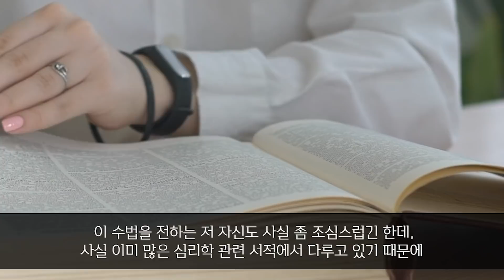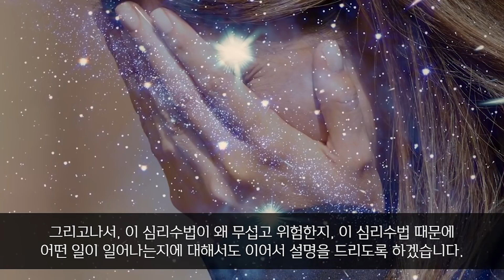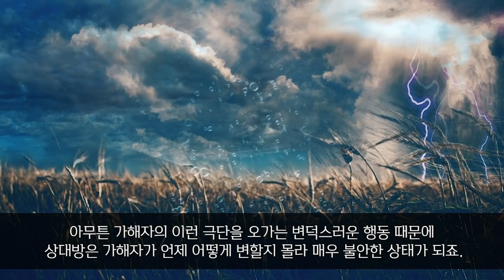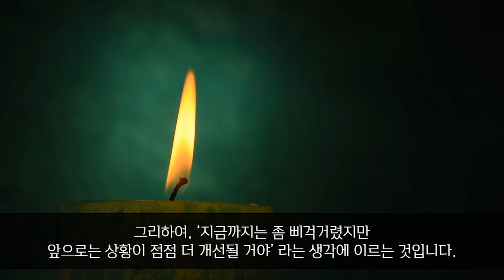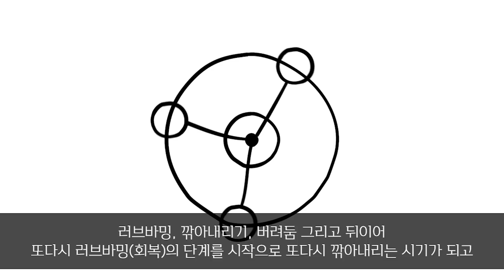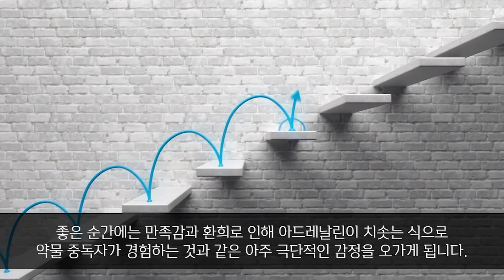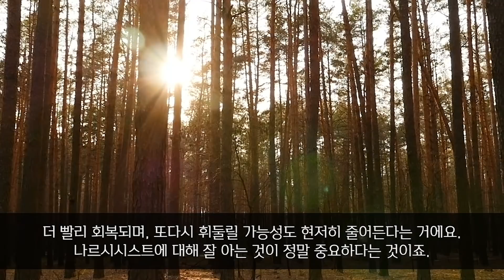상대를 집착하게 만드는 심리조종술, ‘간헐적 강화’에 대하여.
1. 정보를 알리기 위해 영상을 공유하는 것은 언제나 가능합니다.

2. references

ㅡ’그 사람은 당신을 사랑하지 않는다' by 샤논 토마스

ㅡ'나는 왜 그에게 휘둘리는가' by 크리스텔 프티콜렝

ㅡ'자기애성 성격장애의 치료와 분석 심리학' by 나탄 슈바르츠-살란트

ㅡ'The narcissist you know' by Joseph Burgo

ㅡ'Freeing yourself from the narcissist in your life' by Linda Martinez-Lewi

3. 멤버십을 통해 더 깊은 내용을 함께 나눌 수 있습니다.

4. 나르시시스트에 대해 전문가들의 시각에 따라 다양한 의견이 공존하고 있음을 기억해주십시오. 여러 책과 자료들, 그리고 저를 포함한 많은 사람들의 경험을 참고하여 이야기를 전개해나가고 있습니다. 전문가가 아닌 실천가의 입장이므로 맹신하지 않도록 주의 부탁드립니다. 전문가의 진단을 받는 것이 가장 최고의 방법임을 기억해주세요.